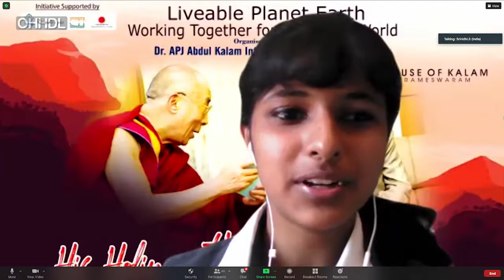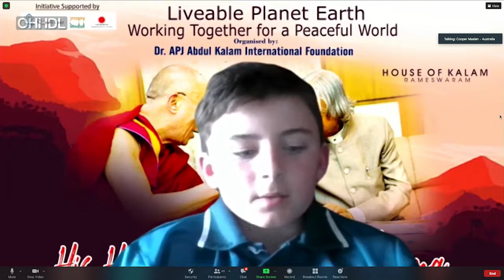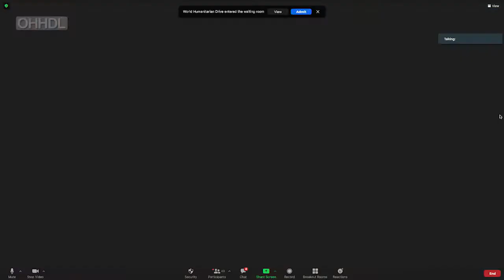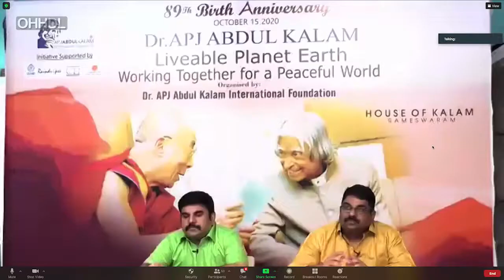Dalai Lama Lavorare insieme per un mondo pacifico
Sua Santità il Dalai Lama partecipa a una conferenza sul tema "Lavorare insieme per un mondo pacifico", seguita da una sessione di domande e risposte in qualità di ospite principale del programma per l'89° anniversario della nascita del Dr. APJ Abdul Kalam, organizzato dalla Fondazione Internazionale Dr. APJ Abdul Kalam, tramite collegamento video dalla sua residenza a Dharamsala, HP, India, il 15 ottobre 2020.